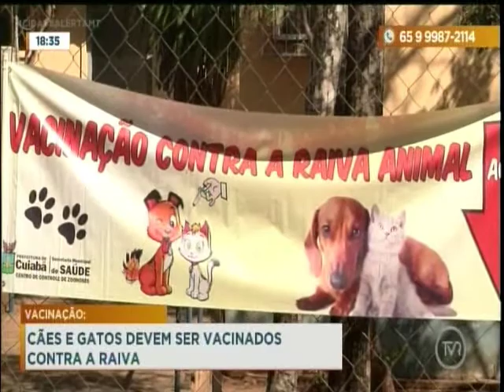Cães e gatos devem ser vacinados contra a raiva